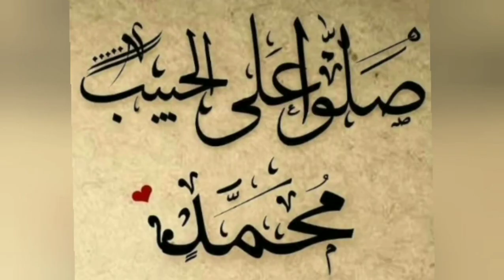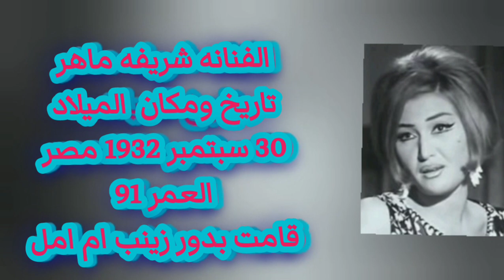وفيات واعمار ابطال فيلم عذراء و 3 رجال انتاج 1986 بطوله فريد شوقي وعزت العلايلي بعد 37 سنه